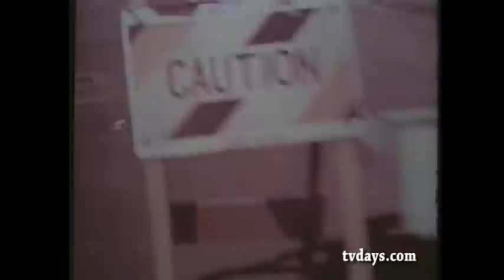DATSUN 510 SEDAN NISSAN CLASSIC CAR COMMERCIALS on DVD at TVDAYS.com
Ira H. Gallen Video Resources 220 West 71st Street NYC 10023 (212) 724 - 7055 As the unofficial Baby-Boomer( IRA GALLEN )Guru of my Television Coll... Ira H. Gallen Video Resources 220 West 71st Street NYC 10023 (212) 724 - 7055 As the unofficial Baby-Boomer( IRA GALLEN )Guru of my Television Collecting Generation I knew it was the right time to create a Video Network for Baby-Boomers Only. What makes my content unique is that I have spent over 30 collecting and restoring from 16mm & 35mm Film Prints and Kinescopes some of the rarest and in many cases one of a kind FILMS, CARTOONS, NEWS REELS FILM SHORTS, FEATURES, INDUSTRIALS, TV SHOWS and especially COMMERCIALS from the birth of Film and early television. - 400 DVD's for Sale from my personal collection. Now my Video & Film Collection is decomposing and what you're seeing is my work digitizing my Video Elements and funding it by selling Stock Footage and now my line of over 400 DVD's Rare TV SHOWS, FILMS, CARTOONS, NEWSREELS, FILM SHORT SUBJECTS, SILENT & SOUND FILMS, HOME MOVIES, SOUNDIES, INDUSTRIALS & especially COMMERCIALS from the 1950's/60's. ALSO GOOGLE VIDEO DOWNLOADS Links to over 3500 hours of Video's housed on both Google & YouTube Over 7,5000 Commercials to watch -- Sports-Toys-Cars-Soft Drinks-Beer-Cigarettes-Milk-Cosmetics-Ho usehold Products-Drugs-Cereal- Gasoline -Clothing-TV Sets. In Search of TV History -- Hey Boys & Girls of 50's TV were you on a LIVE show, was a family member always telling you they were in commercials back then...Now spot someone. SPECIAL HELP SAVING MY TV HISTORY PRIEMERE EDITING PROGRAMS FOR VIDEO & UPLOADING TO WEB -- GREAT DISC MAKER...needing to buy duplicator machines to make DVD copies at Home or the office. I make all my discs with these. BE AWARE Copyright & Trademarks -- There are over 10,000 Film prints and just as many Video elements in my collection with one of a kind films, TV Shows, Sales Film & especially commercials of products you might own, and if your missing all of your history on film lets us know.